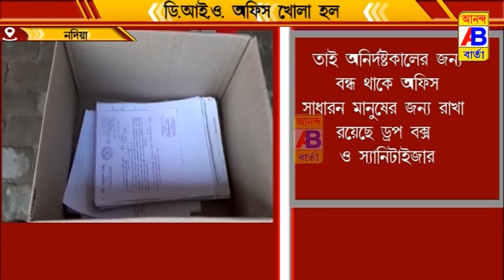আজ থেকে সমস্ত বিধিনিষেধ মেনে খোলা হলো শান্তিপুর থানায় অবস্থিত ডিআইও অফিস